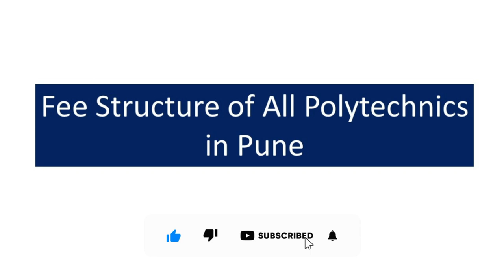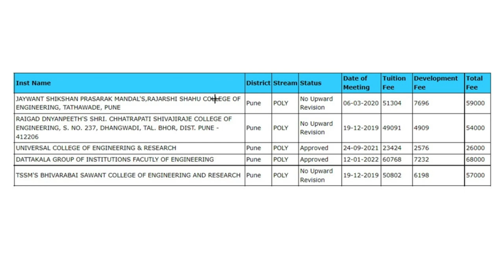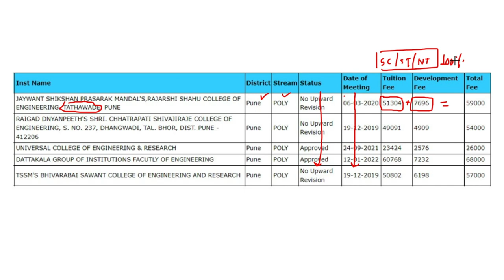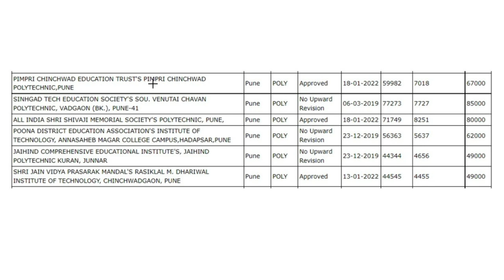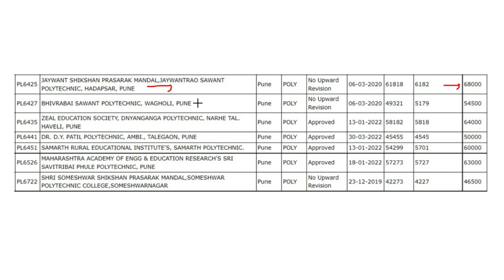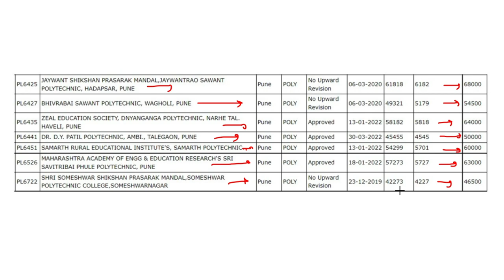Fee Structure of all Polytechnics in Pune | Diploma College Fee in Pune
Let's explore Fee Structure of all Polytechnics in Pune